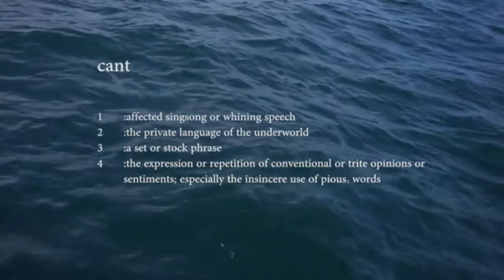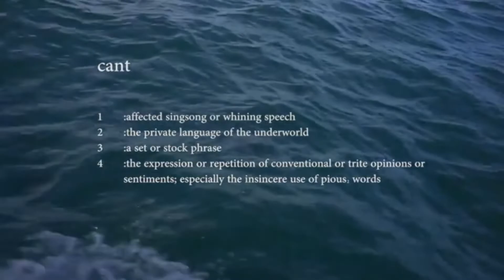Rock + Roll - EDEN (Guitar Cover)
wake me up when he releases a new album please